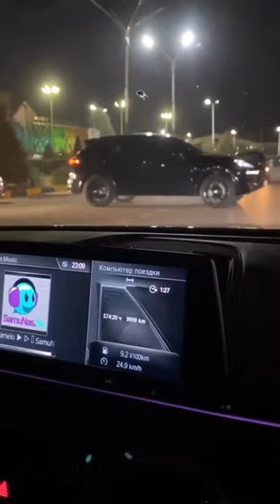КАК ВСТРЕТИЛИ ФАРИДУНА ОДИЛОВА ДОМА В ТАДЖИКИСТАНЕ. (ПЕШВОЗГИРИИ ФАРИДУН ОДИЛОВ)